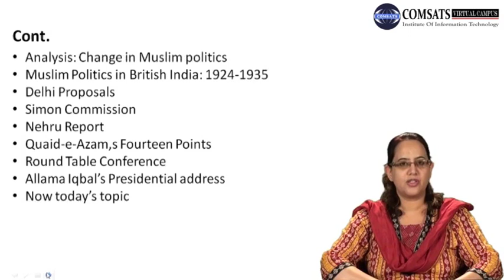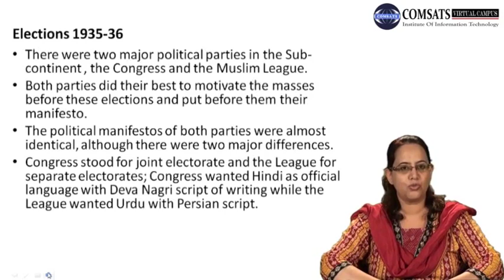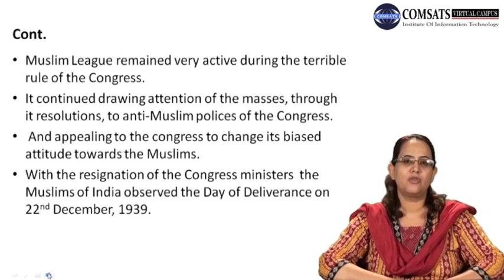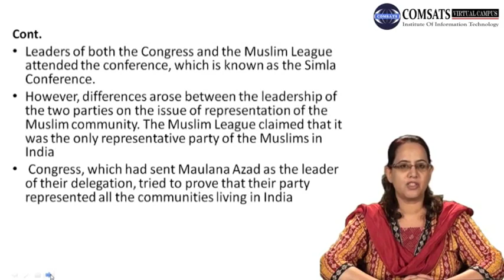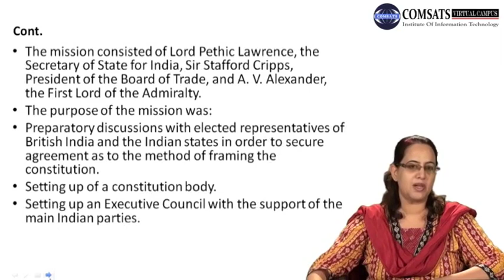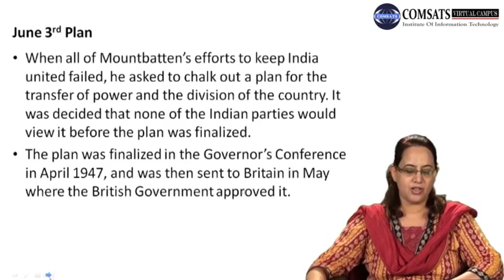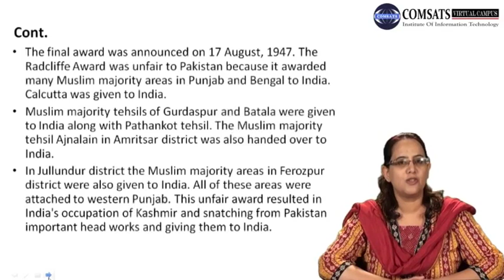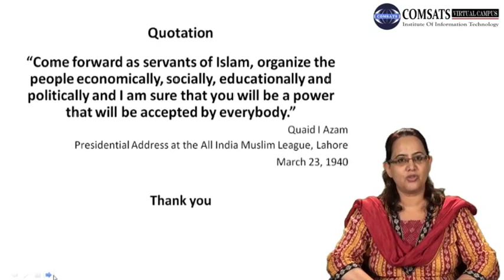Pakistan Studies | HUM111 Lecture 11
For PPT Slides of Pakistan Studies | HUM111 Lecture 11
For Complete Playlist of Pakistan Studies | HUM111
For Notes of Pakistan Studies | HUM111